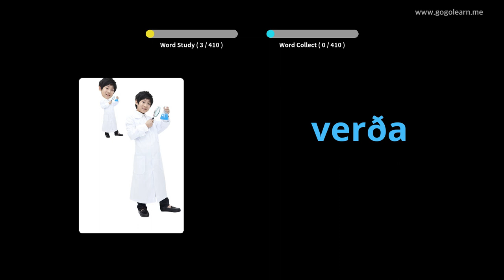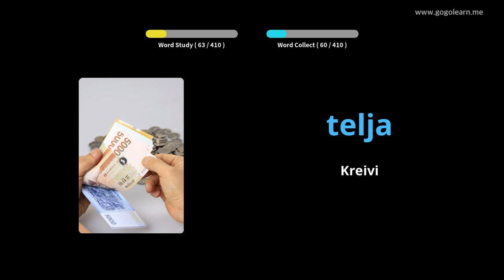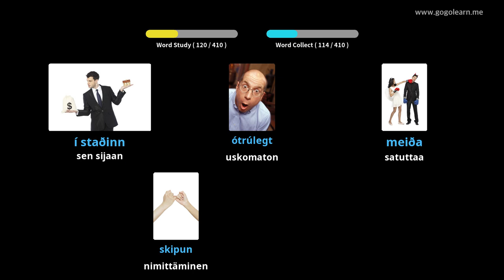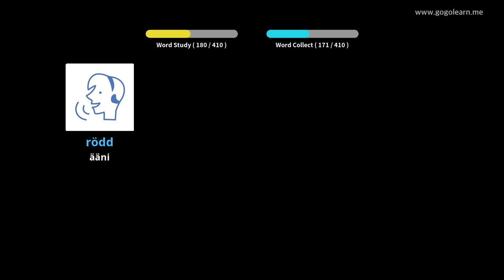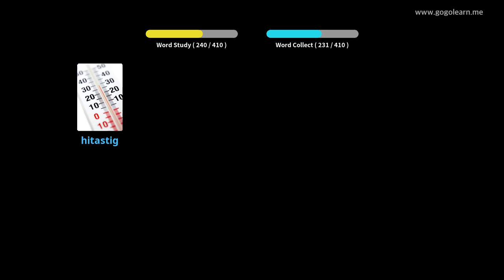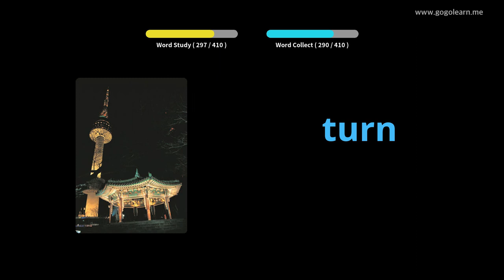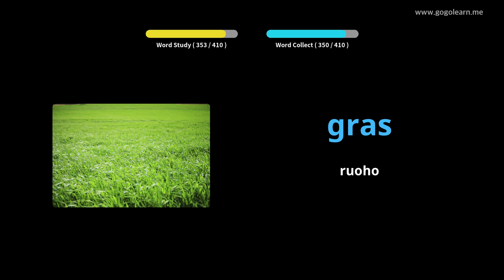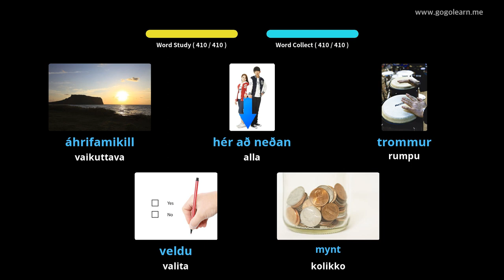Islannin sanasto 2. lukio | Golearn